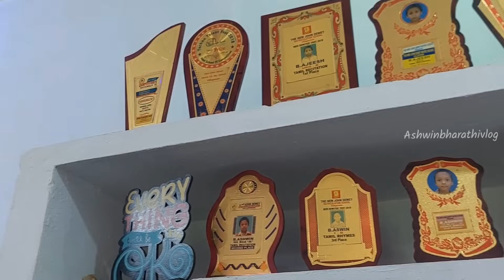🏡 நீங்க ரொம்ப நாளா கேட்ட Home tour / my simple home tour vlog